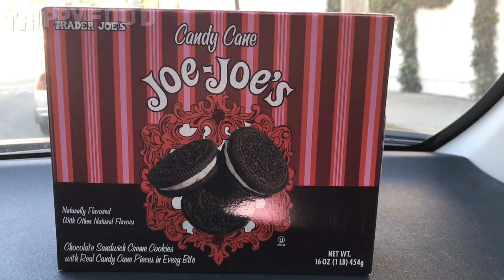Snack Attack: candy cane Joe-Joe's (ft. Matt Zion of Wreckless Eating)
We thought we'd give Oreos a break and decided to try the holiday candy cane Joe-Joe's from Trader Joe's with Matt Zion from Wreckless Eating

Follow Matt Zion on Twitter at @MattZionWE
Follow Wreckless Eating on Twitter at @WrecklessEating